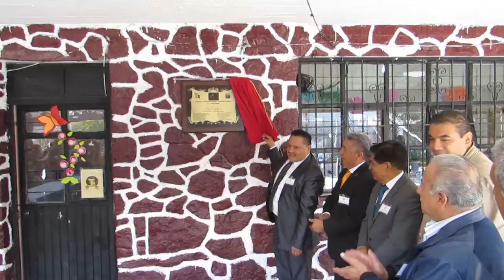La Capsula del Tiempo de la Telesecundaria Benito Juárez de Ozumbilla.